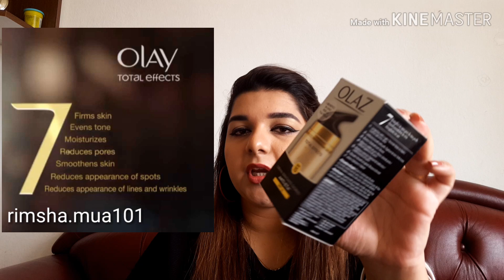Olay 7 in 1 anti aging cream | does it really works | review in urdu | 2018 | pakistani youtuber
Hello girl!!